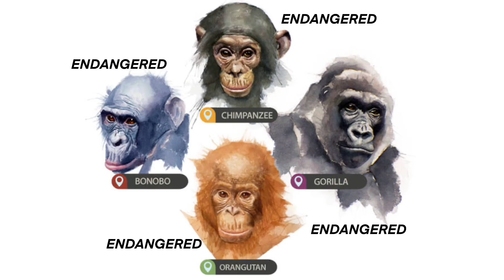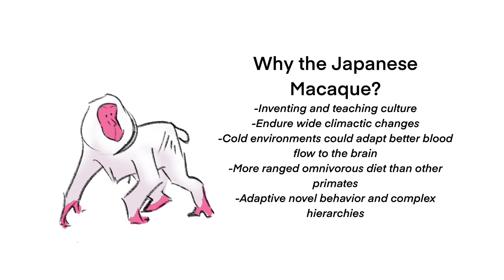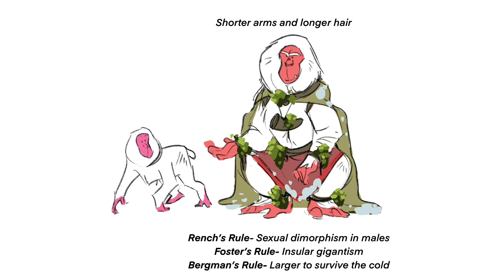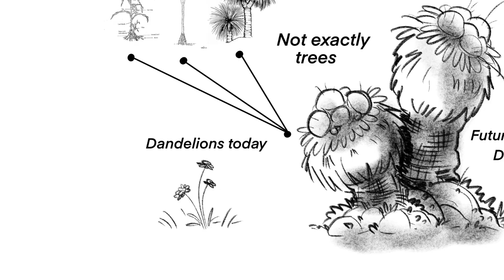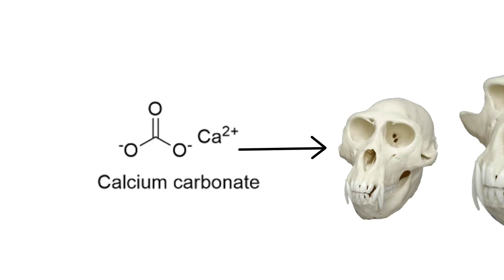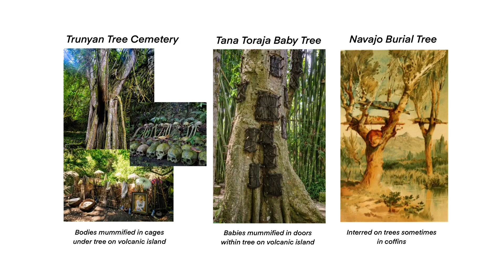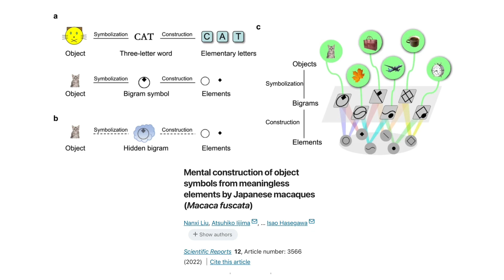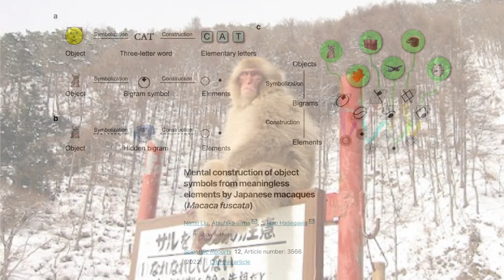Could Planet of the Apes Actually Happen?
Here’s some papers I read that helped inspire this world:

“Mental construction of object symbols from meaningless elements by Japanese macaques (Macaca fuscata)” 2022

“Age-related differences in the performance, diffusion, and maintenance of stone handling, a behavioral tradition in Japanese macaques” 2007

“Preliminary study on eye colour in Japanese macaques (Macaca fuscata) in their natural habitat”2007

“Female Japanese macaques use red coloration to signal their social rank” 2019

“Chimp intelligence 'runs in fami-lies,' environment less important” 2014